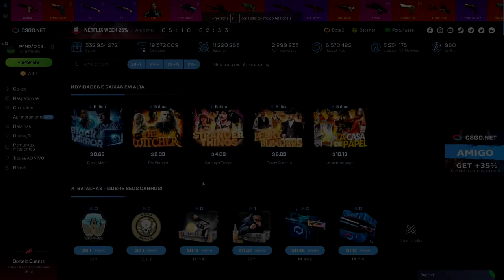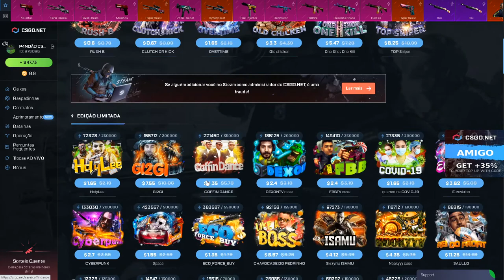R$ 1000 de PROFIT Facil no CSGONet - CSGO Open Case